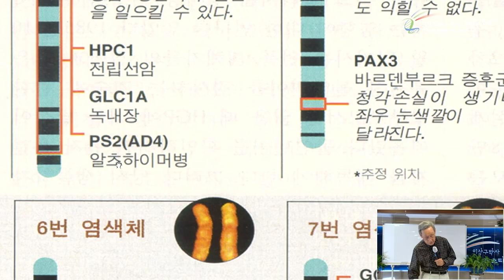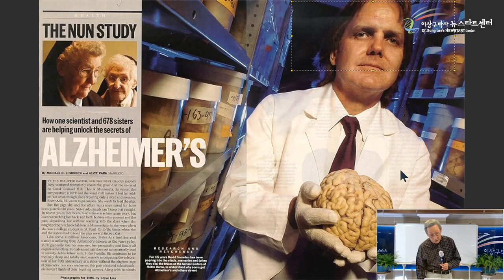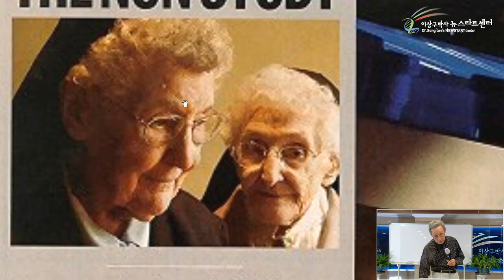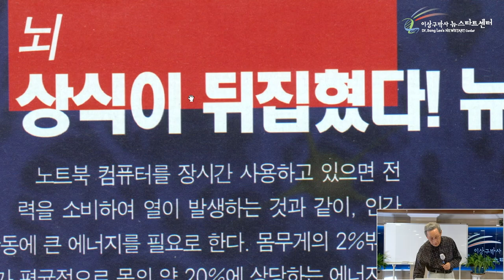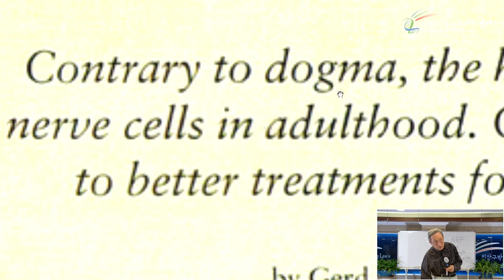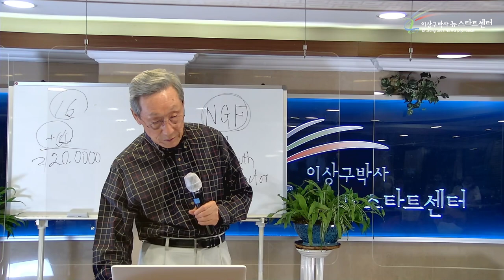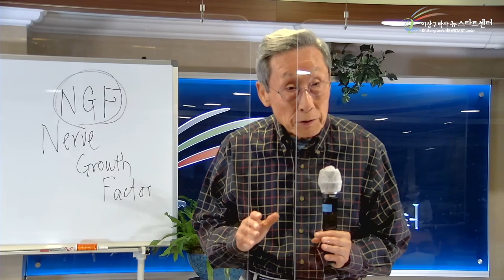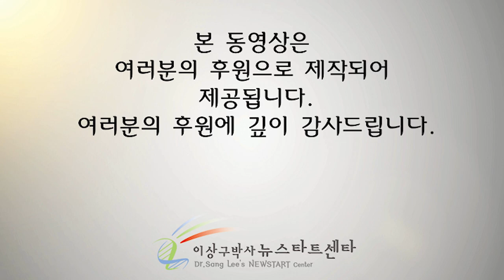[15강] 치매의 예방, 연골의 재생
문의전화
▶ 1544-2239